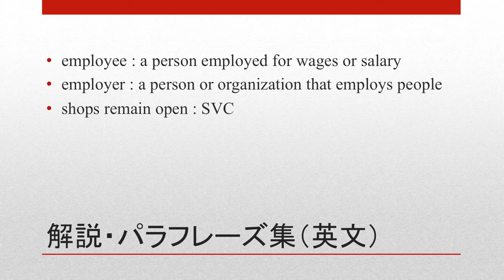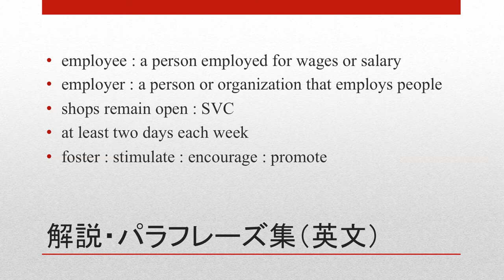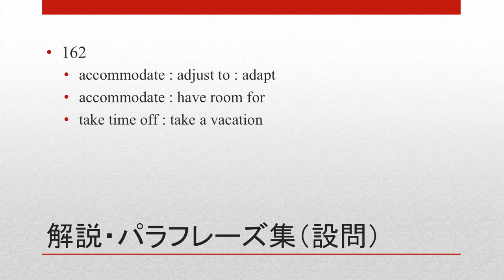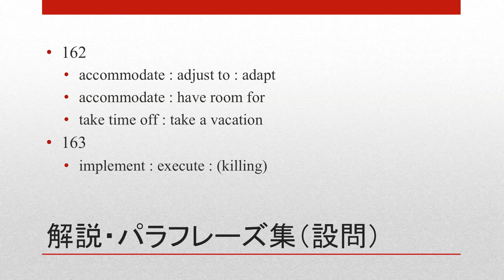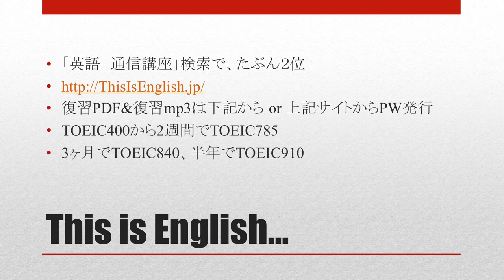[vol4 test1 162 164] TOEIC新公式問題集解説・パラフレーズ集 by 石崎力也